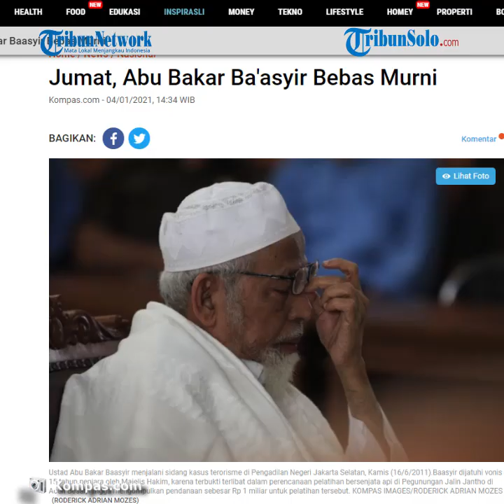15 Tahun Dipenjara, Terpidana Kasus Terorisme Abu Bakar Ba'asyir Bebas pada Jumat, 8 Januari 2021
TRIBUN-VIDEO.COM  - Terpidana kasus terorisme Abu Bakar Ba'asyir akan dibebaskan dari Lembaga Pemasyarakatan Gunung Sindur, Kabupaten Bogor, Jumat (8/1/2021) mendatang.

Kepala Bagian Humas dan Protokol Direktorat Jenderal Pemasyarakatan Rika Aprianti mengatakan, Ba'asyir akan bebas karena masa pidananya selama 15 tahun telah usai.

"Yang bersangkutan akan dibebaskan pada 8 Januari 2020 sesuai dengan tanggal ekspirasi atau berakhirnya masa pidana," kata Rika, Senin (4/1/2021).

Rika menuturkan, dalam pembebasan Ba'asyir nanti, Ditjen Pemasyarakatan akan bekerja sama dengan Badan Nasional Penanggulangan Terorisme dan Detasemen Khusus 88 Antiteror.

"Dan berkoordinasi dengan pihak keluarga dan pihak-pihak terkait," ujar Rika.

Terpisah, Kepala Kantor Wilayah Kementerian Hukum dan HAM Jawa Barat Imam Suyudi menyebut Ba'asyir mendapat total remisi sebanyak 55 bulan.

"Beliau hukumannya 15 tahun setelah mendapat remisi sebanyak 55 bulan, yaitu remisi umum, dasaswarsa, khusus, Idul Fitri dan remisi sakit," kata Imam, dikutip dari Tribunnews.com.

Diketahui, Ba'asyir divonis 15 tahun hukuman penjara oleh Majelis Hakim di Pengadilan Negeri Jakarta Selatan (PN Jaksel) pada 2011.

Putusan itu tak berubah hingga tingkat kasasi. Ba'asyir, yang merupakan pimpinan dan pengasuh Pondok Pesantren Al-Mukmin Ngruki, Sukoharjo, Jateng itu, terbukti secara sah dan meyakinkan menggerakkan orang lain dalam penggunaan dana untuk melakukan tindak pidana terorisme.

Artikel ini telah tayang di Kompas.com dengan judul "Jumat, Abu Bakar Ba'asyir Bebas Murni", Klik untuk baca
Editor : Dani Prabowo